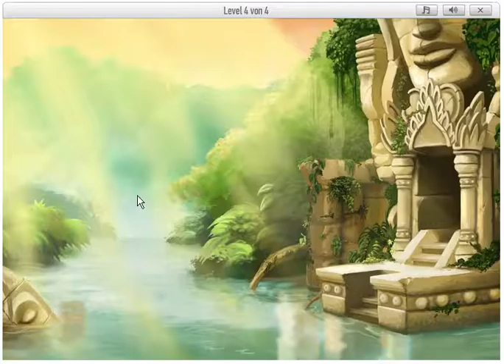Jewel Splash (Gameduell) HD - Last move + Ending (beta-version) HD